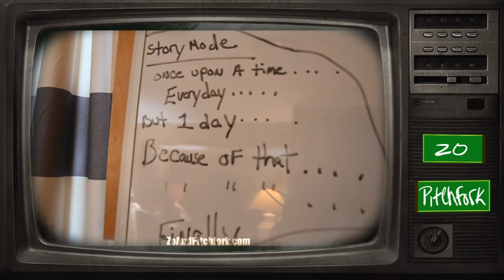GRYSKLL: Zo & Pitchfork 8 Vern Large "Breaks, Records, Wax...Whatever You Call That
By now we hope you get an idea of what we're doing here.  The next piece of Vern Large's story is on deck.  We're also giving you.a little more backstory on us.

We start to really get into one of classic Hip Hop producer's favorite topics.  Break shopping!  We're still just scratching the surface of Vern's story.

Be sure to check out Vern's new single featuring OKTANE, "Crownz & Killz".  Check the single at:

supPORT the GRYSKLL movement & our community

SUPPORT BY FOLLOWING GRYSKLL:

*** Remember to share, comment and like so we can keep growing together ***